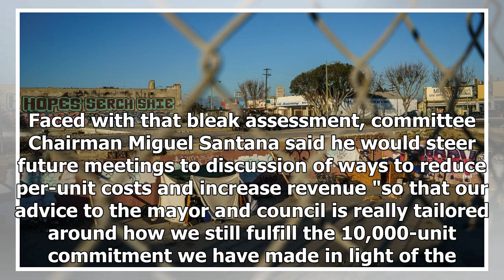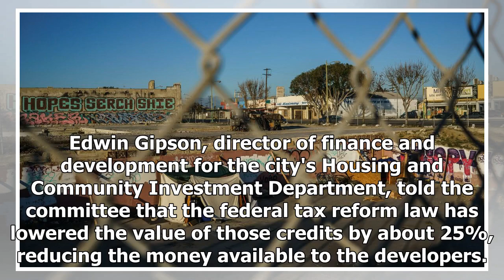Breaking News | Rising costs threaten L.A.'s homeless housing goal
Skip to content Skyrocketing development costs and loss of state and federal subsidies are undermining Los Angeles' goal of adding 10,000 units of homeless and affordable housing in a decade, officials said Friday. With about a third of the money already committed, city officials are projecting that fewer than 6,000 units could be built at the current rate of spending before the money runs out. Additional funds once expected from the state's No Place Like Home program could bump up the number to...